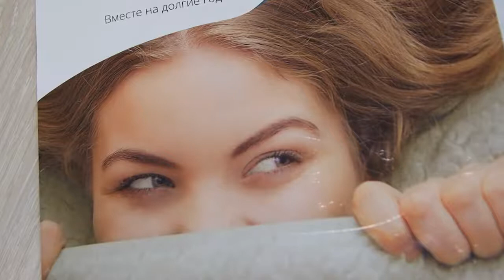Волжанин попался на удочку гастролеров-мошенников и оформил на себя кредит в больше 100 тысяч рублей